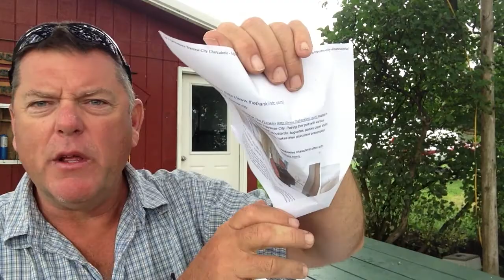Sheriff and the Supreme Law of the Land: Mark Baker for Missaukee County Sheriff #4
The Constitution is a contract between you and your elected representatives (a.k.a. "government").  When unelected government officials threaten your freedoms, the County Sheriff is sworn to defend the contract and your bill of rights.  Write in Mark Baker for Missaukee County Sheriff on November 8.